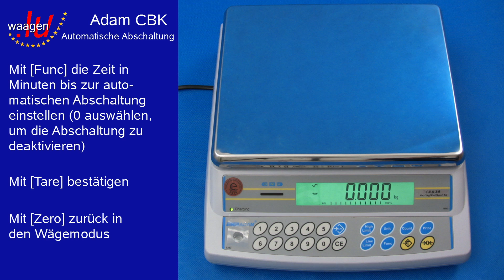Waage Adam CBK automatische Abschaltung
Einstellung/Deaktivierung der automatischen Abschaltung bei der Waage Adam CBK